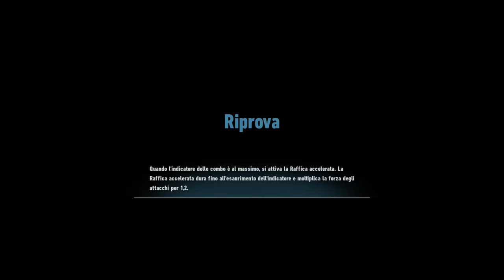Sonic Frontiers Gameplay #4 Xbox Series X 60 FPS 4K Mode: MEMORIES OF AN ANCIENT CIVILIZATION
In this video I focused more on collecting keys, Chaos Emeralds and Island Challenges. Regarding the story, in this video, we will see how the Ancients tried in vain to survive the attack launched by the same being that had destroyed their planet. Meanwhile, Sage informs Eggman that Sonic has entered cyberspace multiple times and also escaped unscathed.